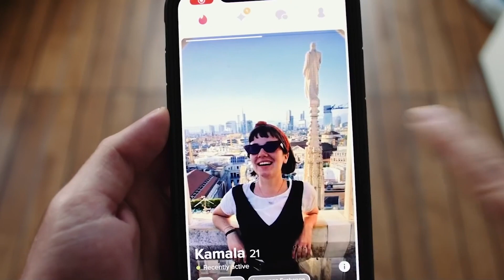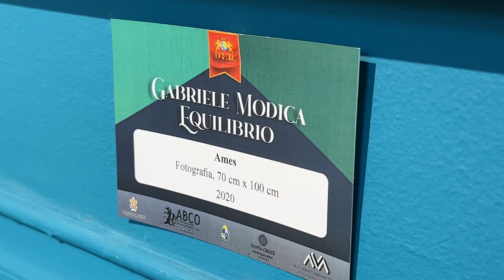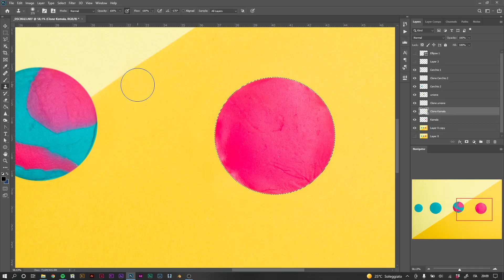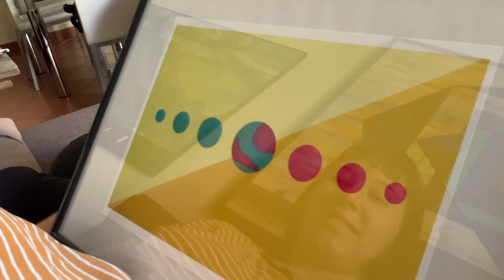COME CONQUISTARE UNA DONNA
La mia ragazza AUSTRALIANA è bloccata in Italia da 1 anno, non può valicare i confini pena il rischio di un ban temporaneo dal paese (dato che è in overstay). Ho deciso allora di portarle un regalo dal mio ultimo viaggio a Lisbona, la città dei suoi sogni, così da farla viaggiare con la mente. Signore e signori, ecco a voi come conquistare una donna :)

Ringrazio Gabriele per aver messo a disposizione le sue doti artistiche, date un occhio ad EQUILIBRIO - la sua collezione NFT